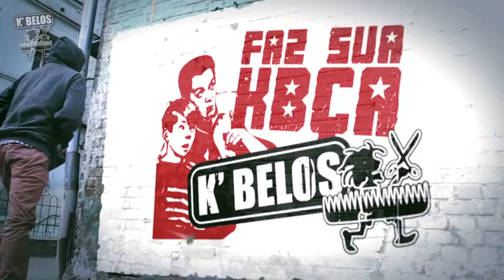Kbelos V.2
Direção e Criação • André Hennemann